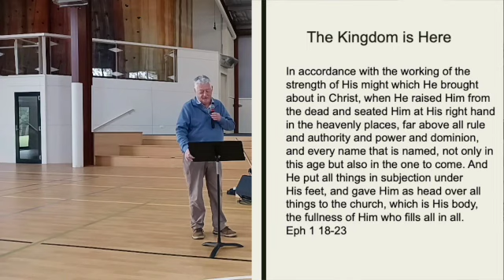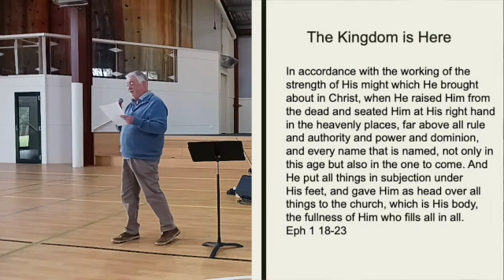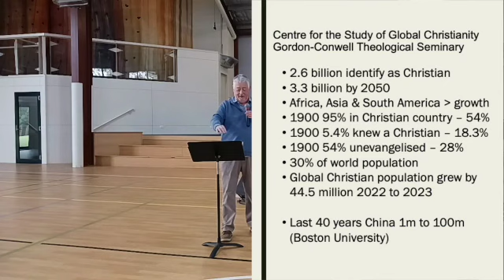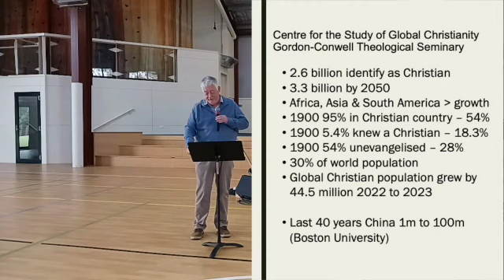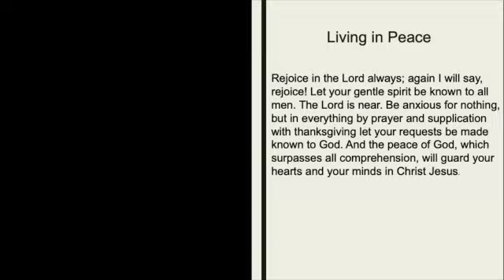Jesus, The Prince of Peace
Harry McKenzie speaks about Jesus being the Prince of Peace and about the Kingdom of God being "now and not yet". He speaks about the global trends in the Christian faith and how the church is growing faster today than anytime in the past. He concludes with three examples at an individual level of the peace of God being active.
Apologies the video input was lost half way through the message.